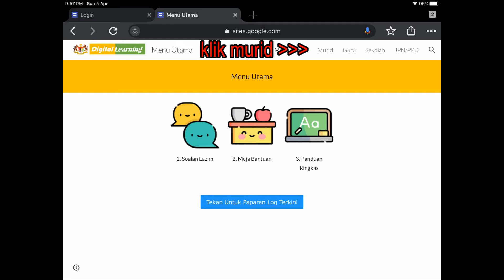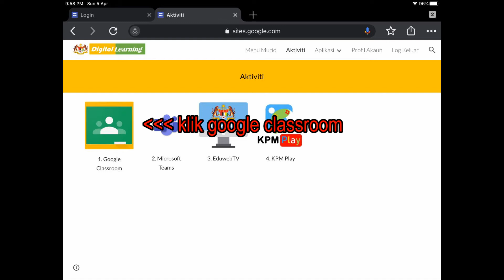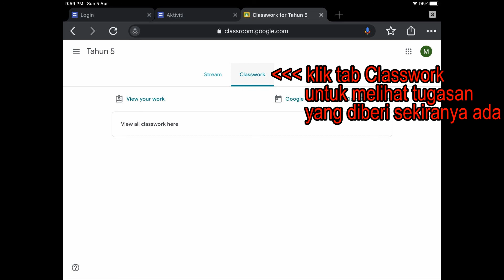GOOGLE CLASSROOM - Learn How Pupils Can Join Classes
Tutorial Google Classroom untuk membantu murid-murid masuk ke dalam kelas, khas untuk guru-guru dan murid-murid SKRBT.